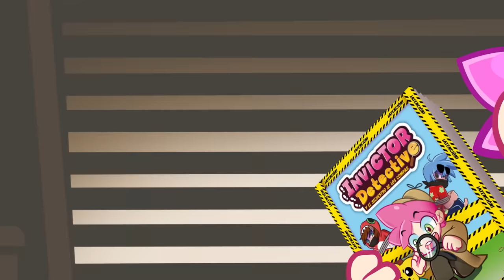¿Puedes SALTAR 100 CAMIONES con una MEGA RAMPA en GTA 5?